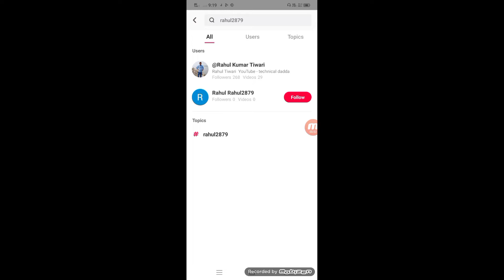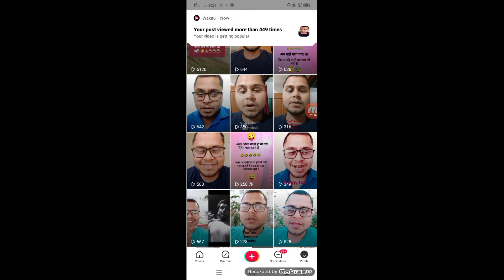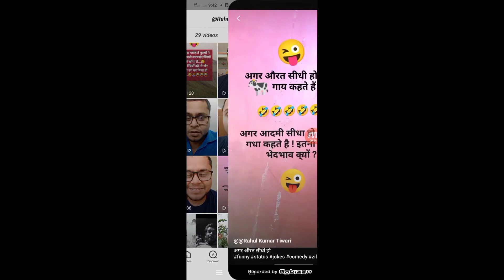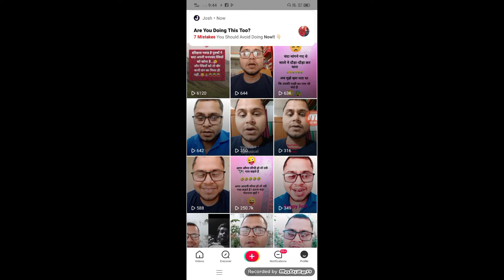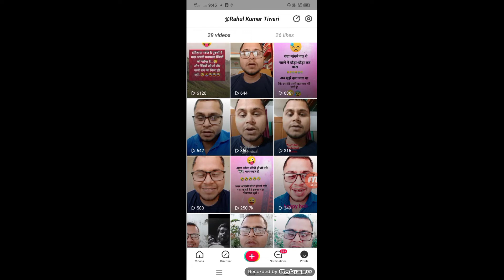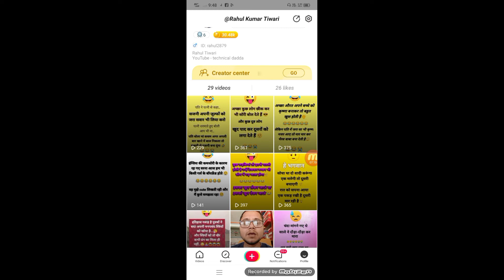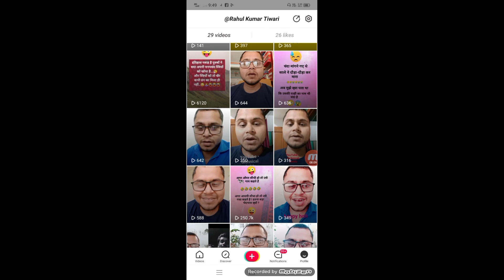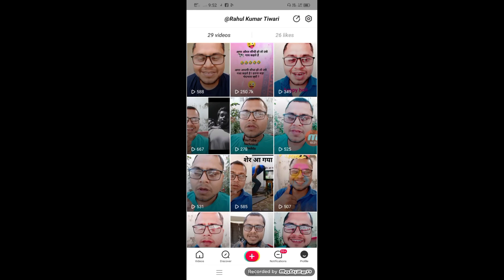Zili App Non Original Problem |🤔 बारीकी से समझें Problem Solve | Zili App Se Paisa Kaise Kamaye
2021 best refer and earn earning app

dainik Bhasker app link -

fiva app

8secondz short app -

         refer code  -  BBFFER

nojoto app

moj app 👇🤑

rooter app -

sharechate app

sikka app -

app link -

instagram 🆔 - technicaldadda

👉   Dadda Shorts